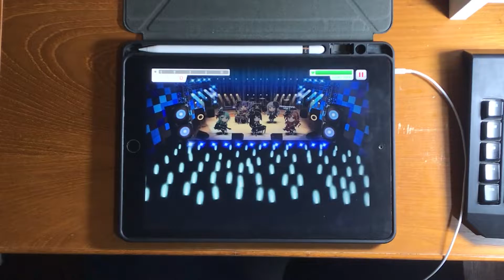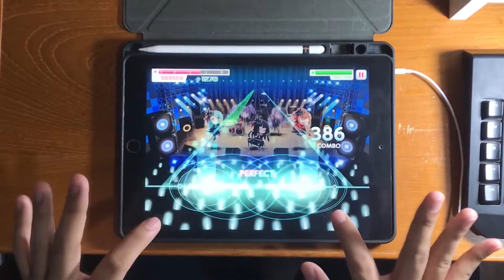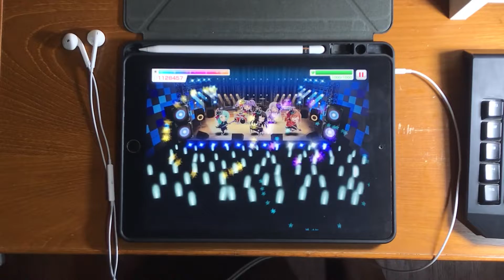【BanG Dream!】 Time Lapse (EXPERT) All Perfect (No Perfect Lock)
Game : BanG Dream! Girls Band Party!
Song : Time Lapse
Artist : Poppin'Party
Difficulty : Expert 26
Device : iPad Gen 8